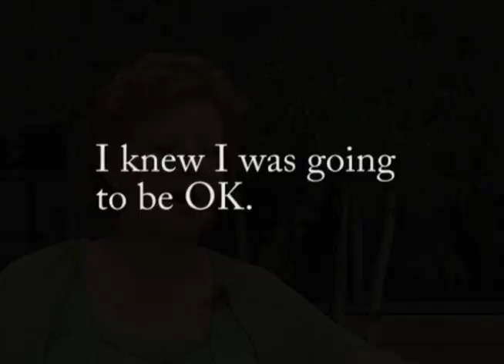Provena Saint Joseph Medical Center Patient Stories - Shauna Kane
Shauna Kane suffered a cerebral aneurysm, but with care from neuroendovascular surgeon Dr. Qasim Bashar and Provena Saint Joseph Medical Center, she is now doing well.

Neurosurgery is the neuroscience specialty that focuses on the surgical treatment of the brain, spinal cord and nervous system. PSJMC neurosurgeons perform all types of surgery ranging from simple procedures to relieve pressure on nerves to complex, computer-guided radiosurgery to remove tumors that were considered inoperable just a few years ago. Because we have some of the top specialists in the country, we are able to offer advanced procedures that aren't often found outside academic medical centers, such as conducting brain surgery while patients are awake. This revolutionary surgery allows us to more accurately remove tumors located near key brain functions while minimizing the chance of damage and protecting speech and memory. We also have expertise in minimally invasive procedures that simplify treatment and speed recovery. For spinal surgery, PSJMC Neuroscience Institute is one of the few programs in the country where neurosurgeons and orthopedic surgeons work side-by-side during spinal surgeries to help achieve the best results in restoring movement and reducing pain.